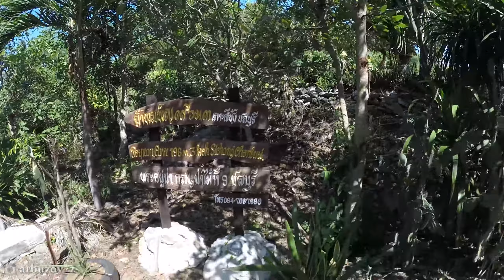#3. ПУТЕШЕСТВИЕ В ТАЙЛАНД. ПЕШКОМ ПО ОСТРОВУ KOH SICHANG